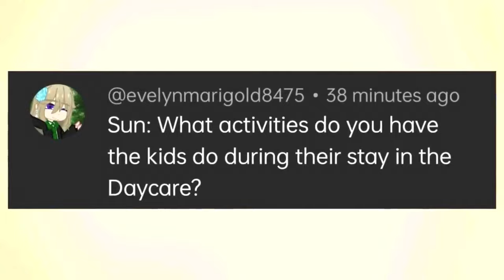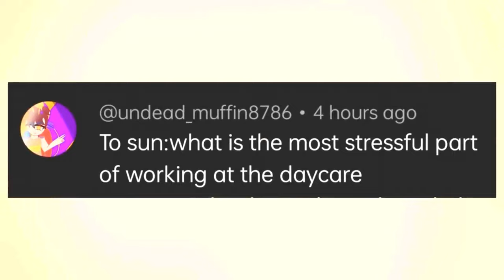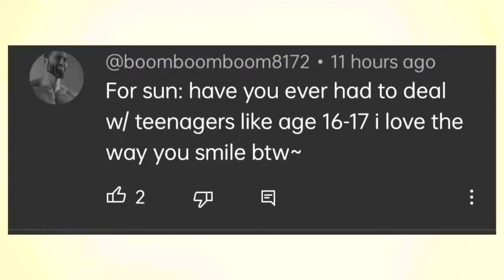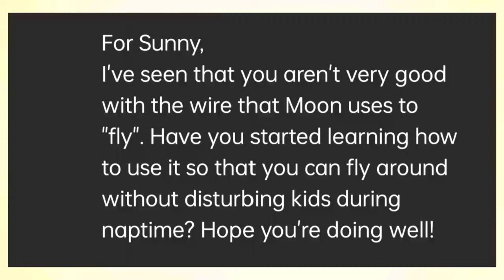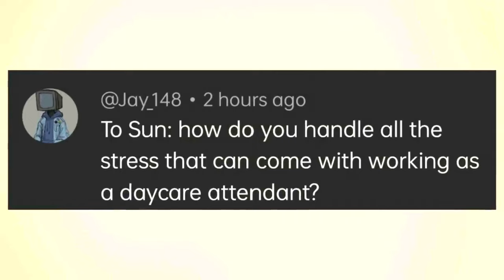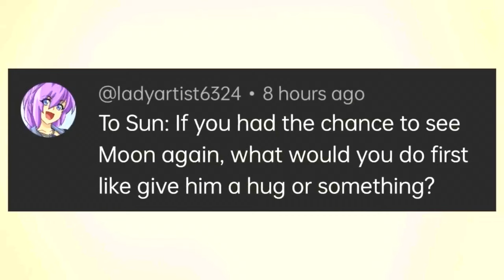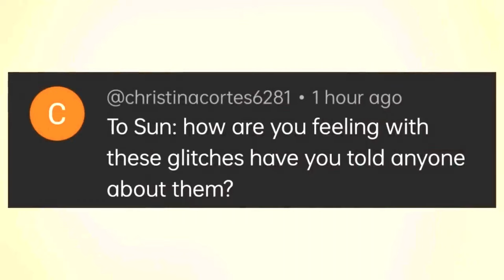ASK SUN AND MOON: EP 2 | INTERTWINED TIMELINE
YET ANOTHER INTERTWINED TIMELINE...

Series Art by:
edsiecap

Edited by:

ASK MOON:
Video: AficionadosChris

ASK SUN:
Video: DottDraws

ANIMATED OPENINGS:
Audio Editing by DonDonut and Nataszaluiz
Link: @DonDonutDP1

INTERTWINED TIMELINE EP 2:
Edited by Shavs Media Productions